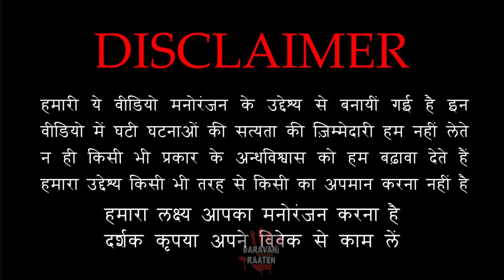पुराना क़िला और एक दरवाज़ा | Purana Qila Horror Stories | Hindi Horror Story EP 233